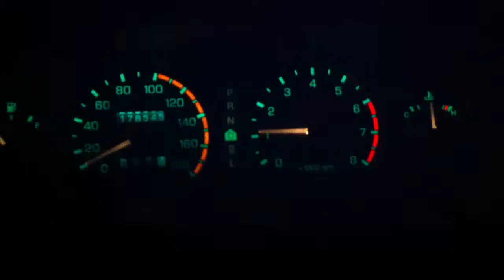Cottees' GN Build - Engine run test 9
Took the Sigma from 0-80 to show the increased performance from converting to EFI.